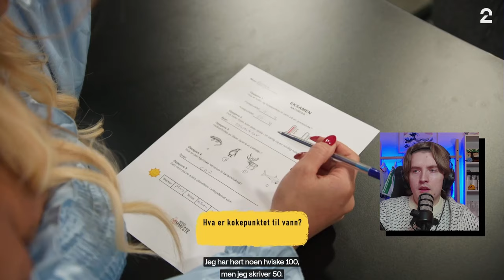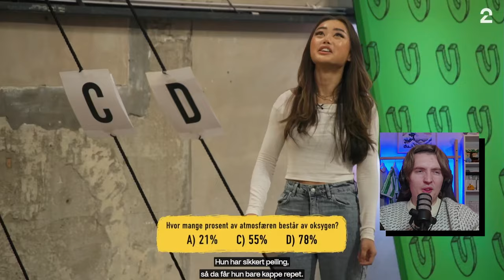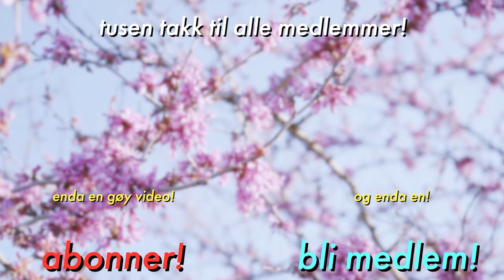Norges Dummeste er et interessant program...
Hvem er Norges Dummeste kjendis? Og er jeg enda dummere?
Svaret får vi kanskje i dag.

✂️ Klipp av Benzen.

Ofte stilte spørsmål:
27, men jeg liker ikke voksenbrus.
🏫 - Studerer/jobber du?
Adobe Photoshop.